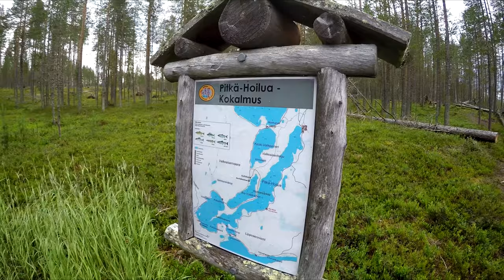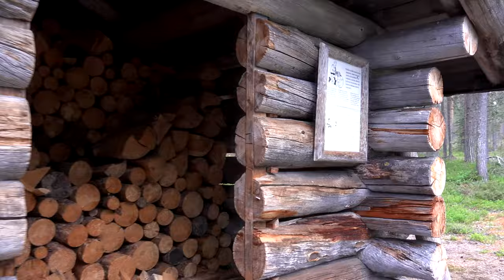Hossan Kansallispuisto- Hossa National Park- Pitkä hoilua-Kokalmus-Wild nature and wilderness hiking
Hossan Kansallispuisto- Hossa National Park- Pitkä hoilua-Kokalmus.
Wild nature and wilderness hiking. Hiking and trekking in the swamp, in the woods.ワイルド自然と荒野のハイキング。森の中で、沼にハイキングやトレッキング。Vill natur og villmark fotturer. Fotturer og trekking i sumpen, i skogen.Дикая природа и дикая природа туризм. Пешие прогулки и походы в болоте, в лесу.Looduses ja kõrbes matka. Matkad ja matkamine soos, metsas.Dzika przyroda i turystyka pustyni. Wędrówki i trekking w bagno, w lesie.Wild náttúra gönguferðir. Gönguferðir í mýri, í skóginum.La natura selvaggia e selvaggia escursioni. Escursioni e trekking nella palude, nel bosco.Wilde natuur en de wildernis wandelen. Wandelen en trekking in het moeras, in het bos.Wilde Natur und Wildnis wandern. Wandern und in den Sumpf, Trekking in den Wäldern.
Suomen kansallispuistot Saaristomeren Kansallispuisto. Wild nature and animals-Tammisaaren Saariston Kansallispuisto-Wilde Natur und Tiere- Syötteen kansallispuisto- Дикая природа и животные-Hiidenportin Kansallispuisto- Thiên nhiên hoang dã và động vật-Helvetinjärven Kansallispuisto-Nuuksion Kansallispuisto- Wild looduse ja loomade-Urho Kekkosen Kansallispuisto- Divokej prírody a zvierat-Itäisen Suomenlahden Kansallispuisto- Divja narava in živali-Kolin Kansallispuisto- Dabeecadda Wild iyo xayawaanka-isojärven Kansallispuisto-Pallas - Yllästunturin kansallispuisto- Natureza selvagem e animais-Helvetinjärvi-Hiidenportti- Dzika przyroda i zwierzęta-Isojärvi-Kauhaneva- Nature et les animaux sauvages -Pohjankangas-Kolin kansallispuisto Natura și animalele sălbatice-Lemmenjoen kansallispuisto-Repoveden kansallispuisto-Vild natur och djurWilde Natur und Tiere Seitseminen kansallispuisto-Seitsemisen kansallispuisto. Suomen kansallispuistot.Вилд природу и животиње Riisitunturin kansallispuisto Savvaļas daba un dzīvnieki Tiilikkajärven kansallispuisto Wild náttúru og dýr Oulangan kansallispuisto